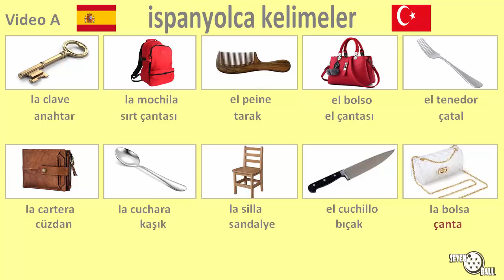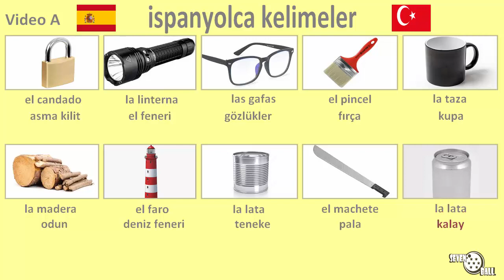ispanyolca öğrenmek - ispanyolca kelimeler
ispanyolca - türkçe
ispanyolca dersleri, ispanyolca öğreniyorum, ispanyolca kelimeler, ispanyolca öğrenmeye, ispanyolca kursları, ispanyolca kelime hazinesi, ispanyolca öğrenmek

00:00 Bölüm 1
01:26 Bölüm 2